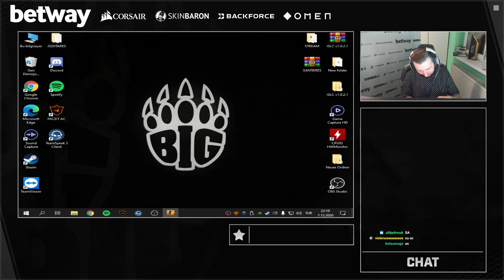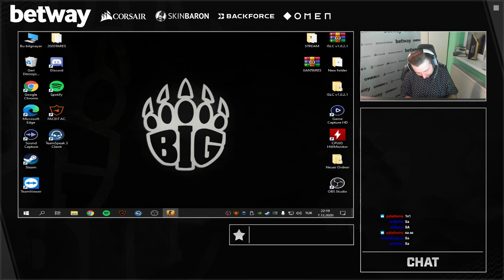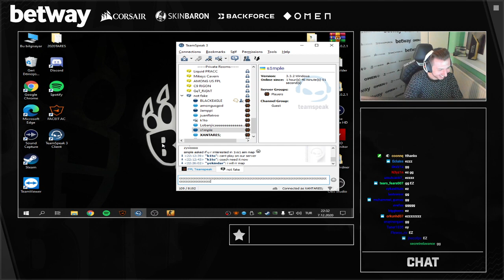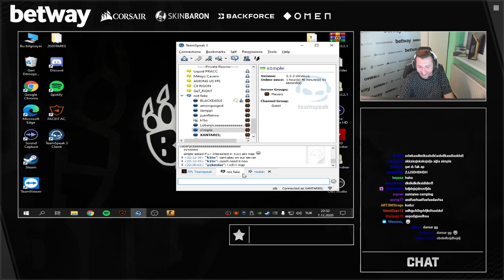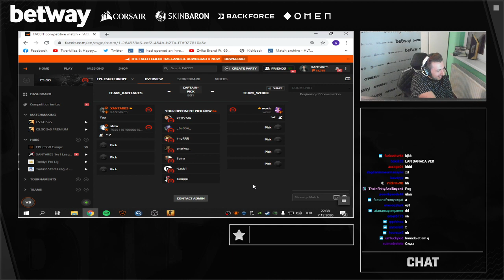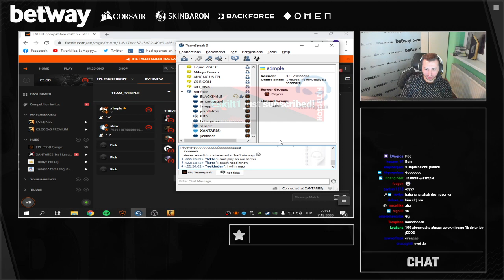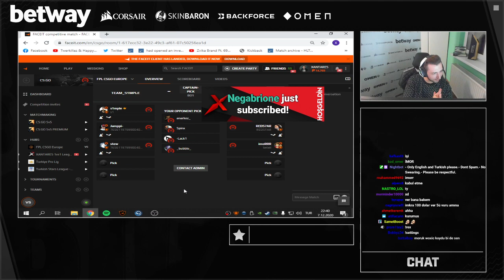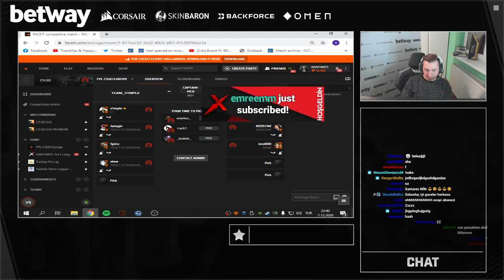XANTARES vs S1mple 1v1 Lobanjica and YEKINDAR bets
Twitch clips from streams of professional csgo players.

Counter-Strike: Global Offensive is a multiplayer first-person shooter video game developed by Valve and Hidden Path Entertainment. It is the fourth game in the Counter-Strike series and was released for Windows, OS X, Xbox 360, and PlayStation 3 in August 2012, while the Linux version was released in 2014.

Hi, I'm Syogun. In this channel I make Counter Strike: Global Offensive videos like fragmovies of pros, killmontages, popular twitch clip compilations, highlights from professional tournaments, funny moments and etc. Furthermore, I plan to make videos of other games, especially competitive games, such as Valorant (Riot new fps game),  PLAYERUNKOWN'S BATTLEGROUNDS, Call of Duty (Warzone), APEX Legends, Overwatch, DoTA 2, Tom Clancy's Rainbow SIX: Siege, Fortnite and others.

THX FOR WATCHING Guyzzz  !!!